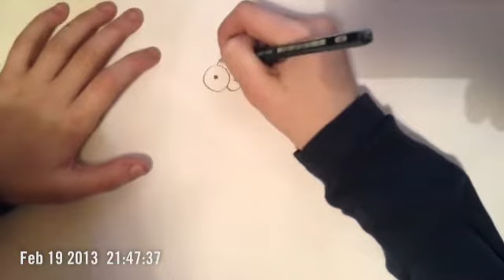Drawing Cartoon Monkey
Hey guys ! Sorry for not making videos last few days but now we are back !